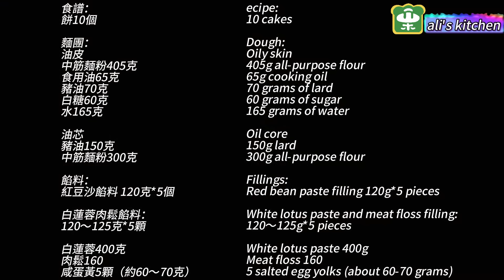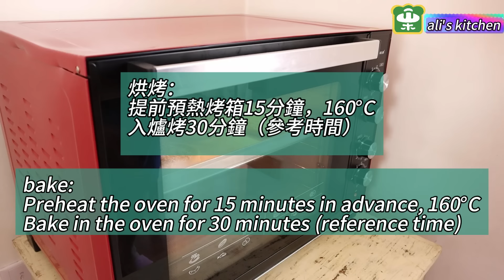試試這個驚人的酥皮糕點食譜，讓麵團一層一層竟然這麼簡單⁉️學會後妳會愛上的，好吃還容易【阿栗食譜348】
食譜：
餅10個

麵團：
油皮
中筋麵粉405克
食用油65克
豬油70克
白糖60克
水165克

油芯
豬油150克
中筋麵粉300克

餡料：
紅豆沙餡料 120克*5個

白蓮蓉肉鬆餡料：
120～125克*5顆

白蓮蓉400克
肉鬆160
咸蛋黃5顆（約60～70克）

表面：
蛋黃液
白芝麻

烤箱預熱15分鐘後
160°C
30分鐘

recipe:
10 cakes

Dough:
Oily skin
405g all-purpose flour
65g cooking oil
70 grams of lard
60 grams of sugar
165 grams of water

Oil core
150g lard
300g all-purpose flour

Fillings:
Red bean paste filling 120g*5 pieces

White lotus paste and meat floss filling:
120～125g*5 pieces

White lotus paste 400g
Meat floss 160
5 salted egg yolks (about 60-70 grams)

surface:
Egg yolk liquid

After preheating the oven for 15 minutes
160°C
30 minutes